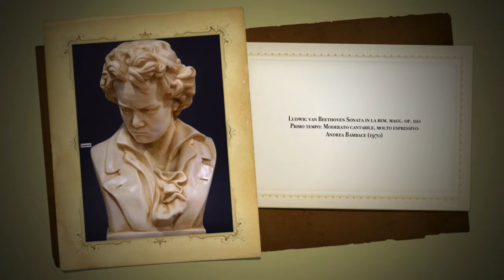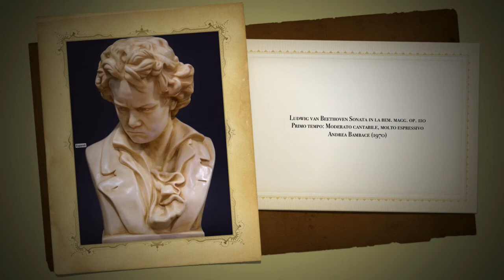Ludwig van Beethoven: Sonata op. 110 pianista Andrea Bambace (1970)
Ludwig van Beethoven: Sonata op. 110  pianista Andrea Bambace (1970): Primo movimento: Moderato cantabile, molto espressivo